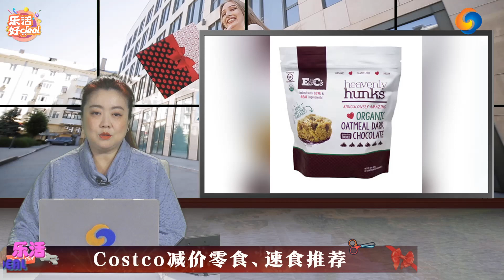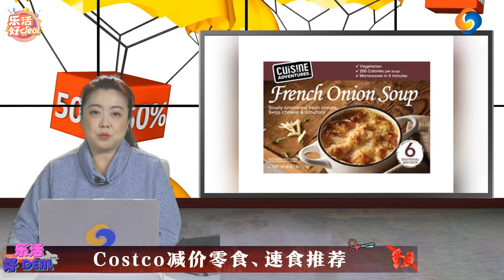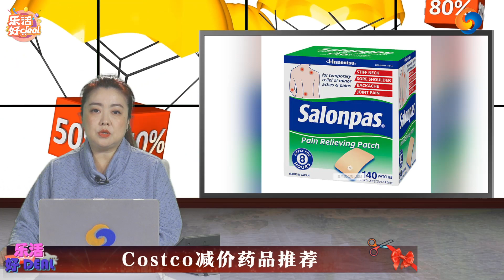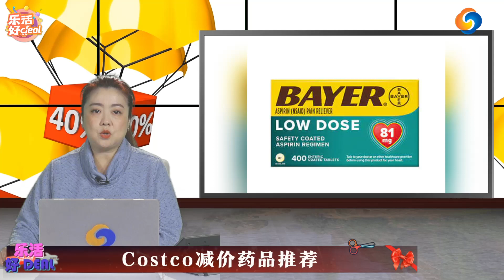Costco本周特价商品推荐，零食、速食、服饰、胃药、感冒药、家居用品……用得到的，都有优惠，立省几百刀！乐活好Deal 2022/11/08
Costco本周特价商品推荐，零食、速食、服饰、胃药、感冒药、家居用品……用得到的，都有优惠，立省几百刀！